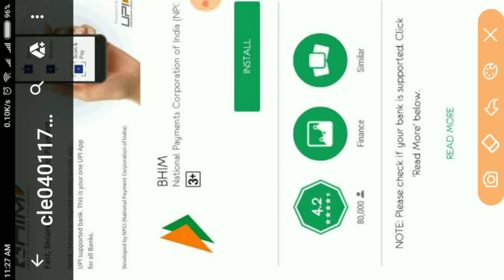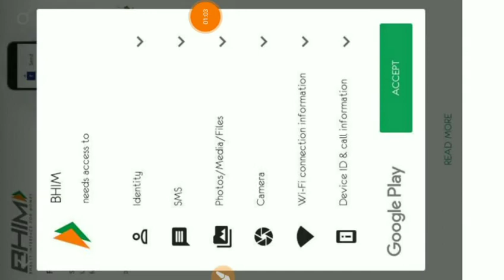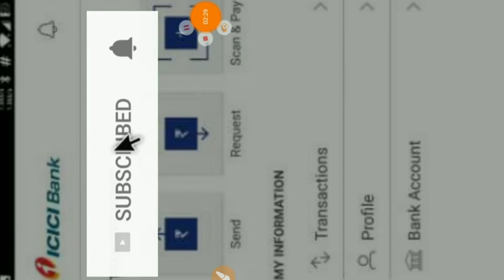Bhim app | money I download | cash less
BHIM APP DOWNLOAD KARVA MATE LINK :-

aamaro aa video aapne game to mitro ma like-comment-share jaroor karjo

aamari sathe facebook ttha instagram ma jodava mate aa link upar jaine amara jyoti e point page ne like karo :-

dhanyavad.